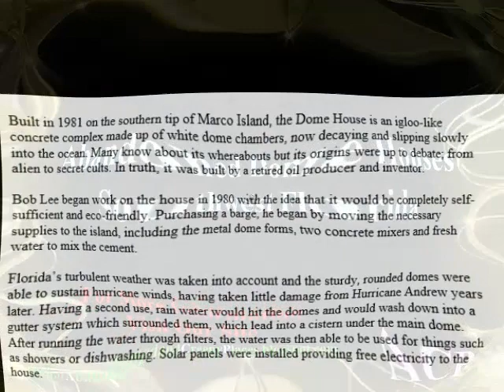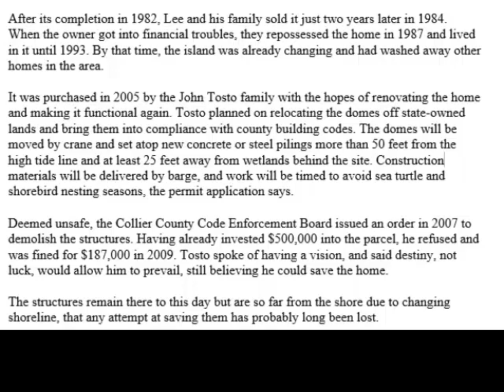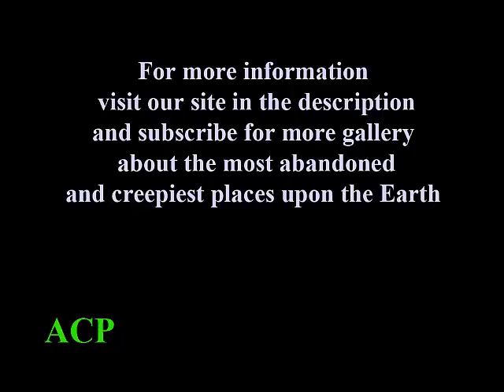Cape Romano Dome House Abandoned